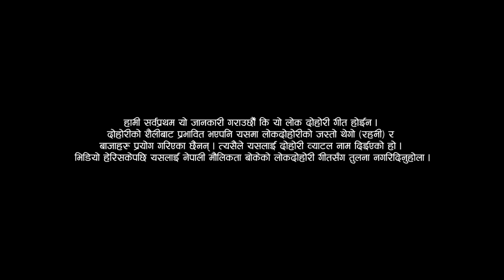Dohori Battle (Official video सेन्सर पछी ) - Prakash Saput VS Preeti Ale, 2018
हामी सर्वप्रथम यो जानकारी गराउछौँ कि यो लोक दोहोरी गीत होईन ।
दोहोरीको शैलीबाट प्रभावित भएपनि यसमा लोकदोहोरीको जस्तो थेगो (रहनी) र
बाजाहरु प्रयोग गरिएका छैनन् । त्यसैले यसलाई दोहोरी व्याटल नाम दिईएको हो । भिडियो हेरिसकेपछि यसलाई नेपाली मौलिकता बोकेको लोकदोहोरी गीतसँग तुलना नगरिदिनुहोला ।

Bhaka Nepal Presents the "Dohori Battle" song by Prakash Saput and Preeti Ale. Penned and Composed by Prakash Saput.

Audio Credits
Song: Dohori Battle
Vocal: Prakash Saput & Preeti Ale
Lyrics/Music:  Prakash Saput
Music Arrangement : Amrit Lwangun
Recording Studio: Marmik Recording Digital
Mix/Master : Man Bahadur Baral
Record  Label: Bhaka Nepal Pvt. Ltd. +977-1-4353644

Video Credits
Makeup Artist : Meghraj Basnet
Director of Photography (D.O.P): Karan Chaisir
Background Score/Publicity Designs/GFx: @pyaropawan, Pyaro Studio
Edit/Color: Prabin Bhatta

Direction : Prakash Saput
Post Production: Sunakhari Multimedia
Shooting Location:  Pokhara, Nepal

Special Thanks
Gorkha Fitness & Eduction Centre, Pokhara
Nirmaya Dohari Sajh, Pokhara
Kamal Kumar B.K. (Sarangi)
Suresh Shrestha
Shyam Rana

Unauthorized downloading and uploading on YouTube channel is Strictly Prohibited And will attract punitive measures from Prakash Saput. Embedding to a website is allowed.